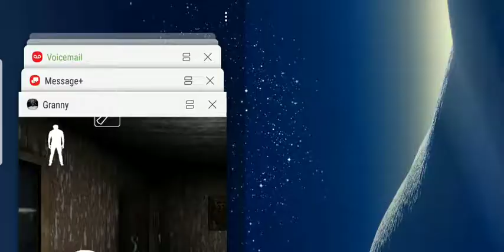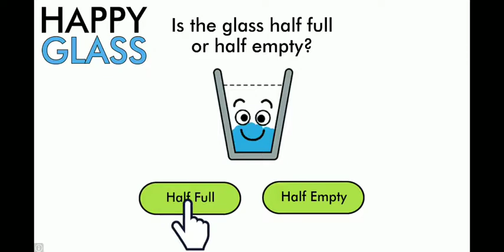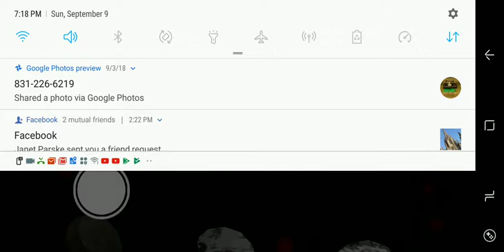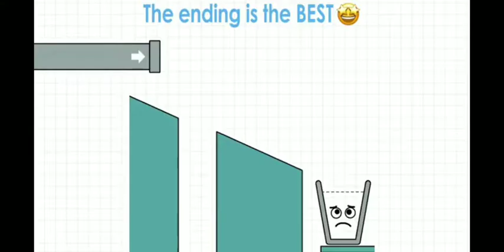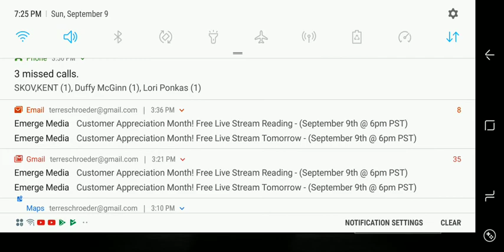Granny part 1